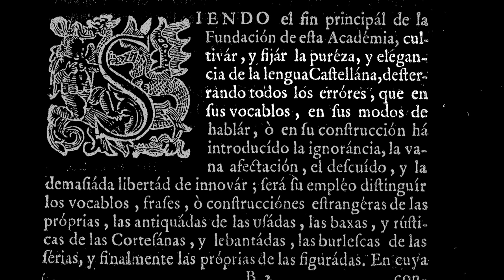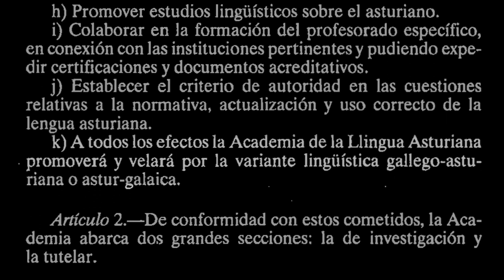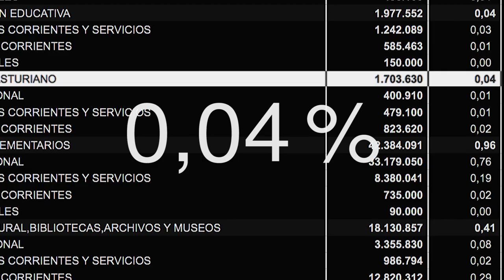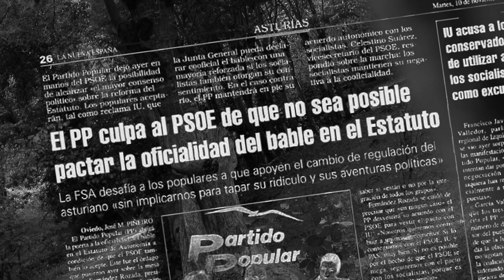Oficialidad del Asturiano SI - NO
Se pone de relieve la demanda en Asturias, con datos de interés.
La segunda parte contiene reflexiones personales.

Amosamos n'Asturies el pidimientu de la oficialidá, con datos d'interés.
El segundu tramu contien lo qu'atalanto pa migo.